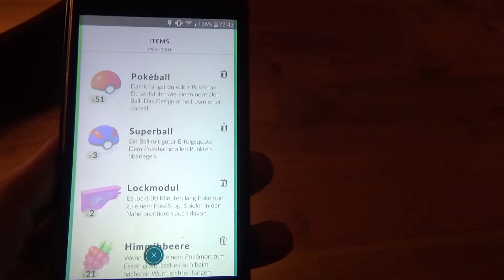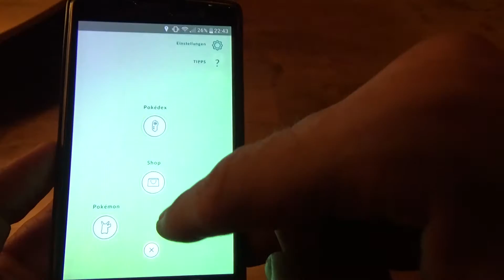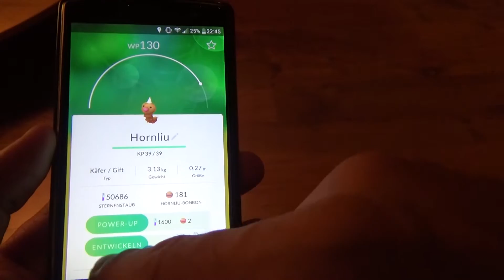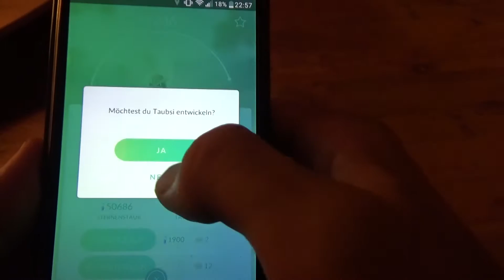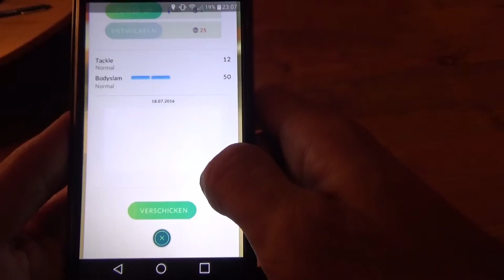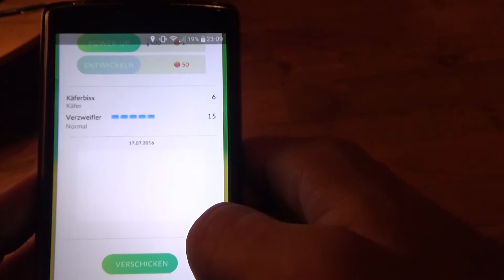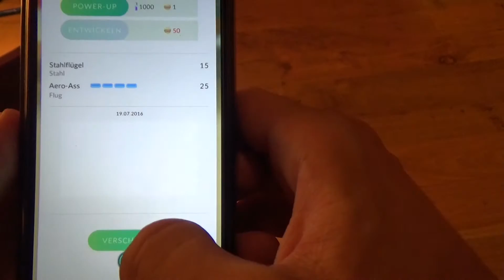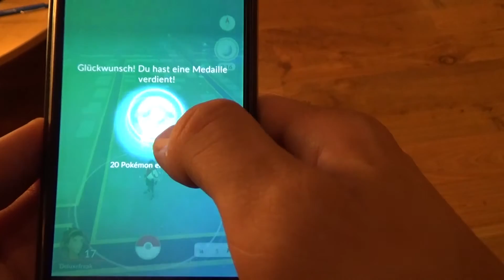Pokémon GO: Power Leveling - 45000+ XP in 30 mins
Es gibt einen schnelen Weg um in Pokemon Go zu leveln. Ihr müsst nur ordentlich Pokemon farmen mithilfe von mehreren Leuten und Lockmodulen und dann beim entwickelnn das Glücksei verwenden.